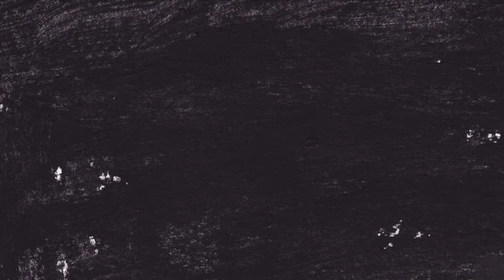QuickJabs | Manuel Flores vs Walter Santibanes! Gucci Manny Suffers First Loss in CRAZY Main Event!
Manuel Flores vs Walter Santibanes - June 8th, 2023
Fantasy Springs Casino, Indio, CA